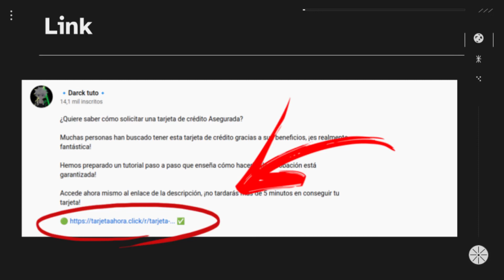Solicitar Tarjeta de Crédito Banco de la Nación